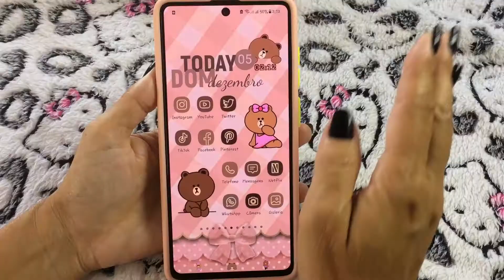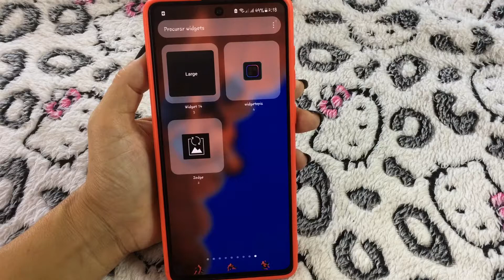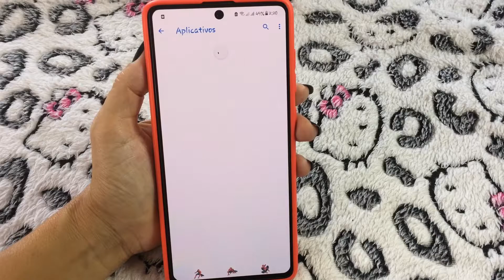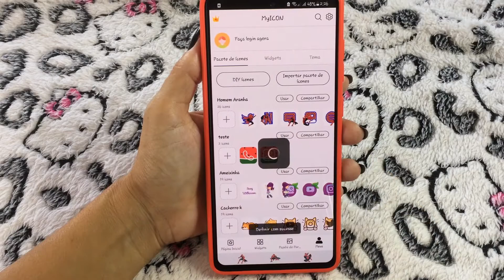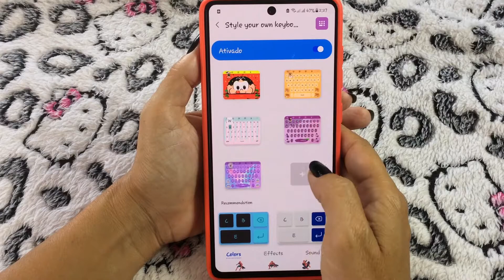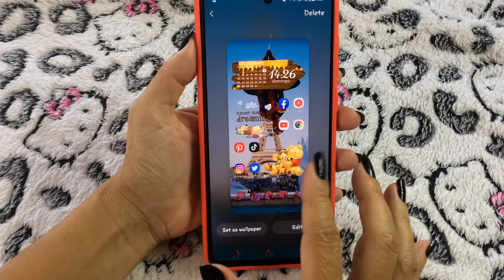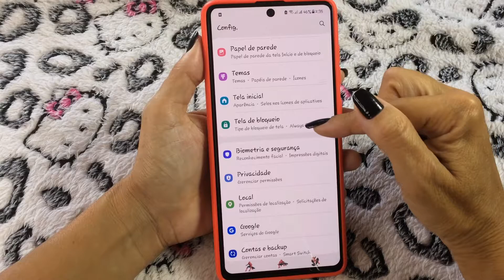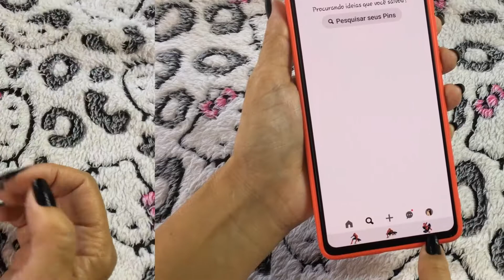🕷 ORGANIZAÇÃO MARVEL HOMEM ARANHA | SPIDER-MAN | Qualquer Android| Personalizando Meu Celular A71 🕷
Já que foi unânime, inicio hoje mais uma semana da personalização.
E o primeiro vídeo da semana da personalização do mês de dezembro é uma organização Homem Aranha.

👉COMO CRIAR E PERSONALIZAR TECLADOS LINDOS E EXCLUSIVOS para o seu @Samsung com KEYS CAFE | GOD LOCK
👉PERSONALIZE O TECLADO DO SEU SAMSUNG SEM USAR O KEYS CAFE | ANDROID 8+ | J7 PRIME | A 71
👉PERSONALIZAÇÃO DA BARRA DE NAVEGAÇÃO do seu Samsung com o NAVSTAR | GOOD LOCK | FINE LOCK | ANDROID

🕷Keys Cafe
🕷LockStar
🕷NavStar
🕷ClockFace